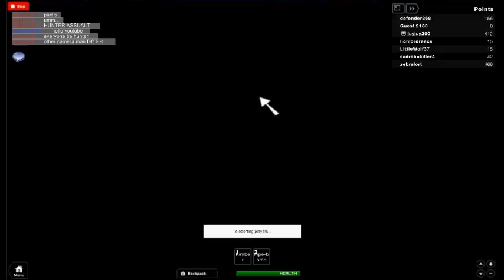Left 4 dead (Part 4)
i totle sucked this round

kids may see but may scear them jk lol kids can see

pearant note: Dont let babys see my baby sister passed out from those 4 videos